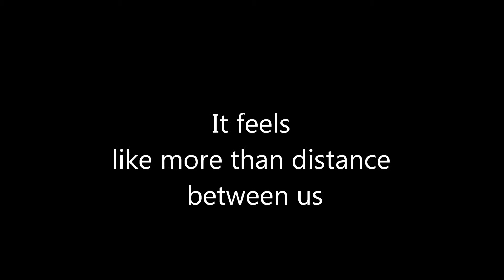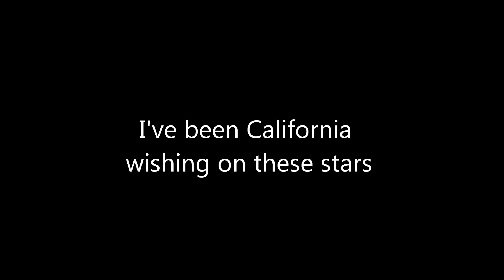California King Bed(cover) : NHornilla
Originally by Rihanna